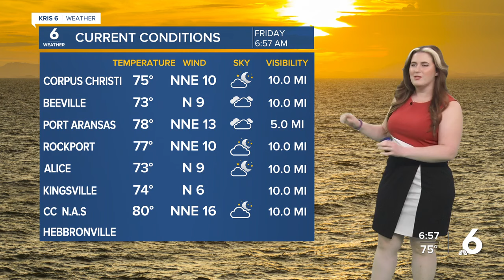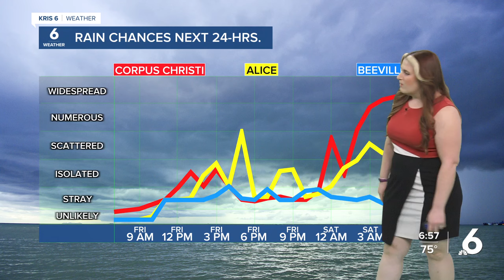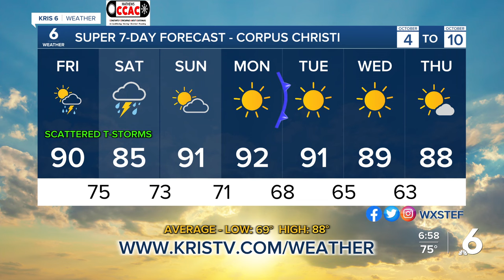FRIYAY FORECAST: Sunshine will turn to scattered thunderstorms (10-4-24)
Meteorologist Stefanie Lauber has your weekend forecast! 10-4-24